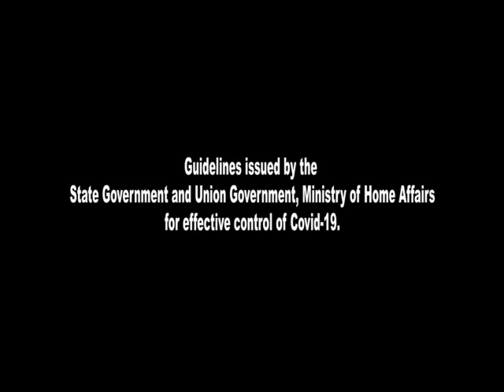Guidelines issued by the Union and the State Government for effective control of COVID-19.